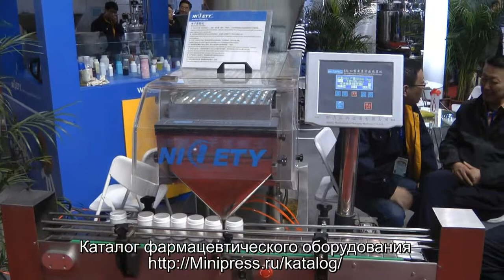📢Фасовка желатиновых капсул в банки с автоматической подачей Minipress.ru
оборудование для счета и фасовки таблеток и капсул в пластиковые бутылки. Мы более 15 лет оказываем нашим клиентам помощь в выборе, поставке, наладке автоматических и настольных счетных машин! Вы в поиске надежного поставщика оборудование для наполнения пластиковых бутылок таблетками или твердыми желатиновыми капсулами? Мы предоставим вам лучший сервис 24/7. Мы имеем в ассортименте лучшие модели счетчиков таблеток и желатиновых капсул, компактные машины среднего размера и автоматические линии.

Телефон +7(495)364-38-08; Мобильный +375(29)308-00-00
Россия, Москва

БОЛЬШОЙ ВЫБОР МАШИН ДЛЯ СЧЕТА И ФАСОВКИ ТАБЛЕТОК И КАПСУЛ
Постоянно обновляемый каталог счетно-фасовочного оборудования для таблеток и желатиновых капсул с фотографиями, описаниями, видео и ценами.
Вы общаетесь по всем вопросам, с момента первой консультации и до получения оборудования, с одним специалистом.
Имеем обширные связи в фармацевтической среде, найдем любого специалиста, поможем с освоением оборудования и технологий.
ОБСУЖДЕНИЕ ВАШИХ ИДЕЙ ПО ФАСОВКЕ ТАБЛЕТОК И КАПСУЛ
Поможем в подборе модели оборудования для наполнения таблетками бутылок и контейнеров. Большой опыт в автоматических счетных машинах. Ценные советы.

СЧЕТНО-ФАСОВОЧНЫЕ МАШИНЫ
Мы поставили перед собой задачу, помогать нашим клиентам в поисках оборудование для группового счета таблеток и желатиновых капсул. Многолетний опыт подобной деятельности показывает, что многие клиенты сталкиваются, в первую очередь, с непониманием технологического процесса. Покупка оборудования для счета таблеток и капсул осуществляется после подробного обсуждения задачи, консультацией с производителем оборудования, обменом информации о диаметрах и количествах таблеток и капсул.

Автоматическая групповая фасовка таблеток в бутылки.
Подсчет капсул с пищевой, фармацевтической продукции.
Дозирование драже в пластиковые контейнеры по 10, 30, 50, 100, 500 штук.
Фасовка в пакетики для фармацевтической и пищевой промышленности.